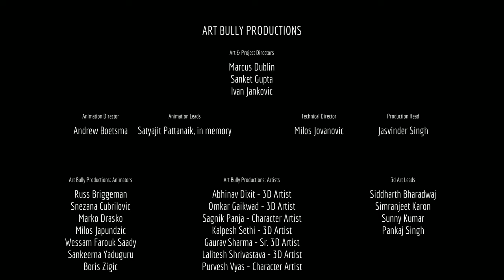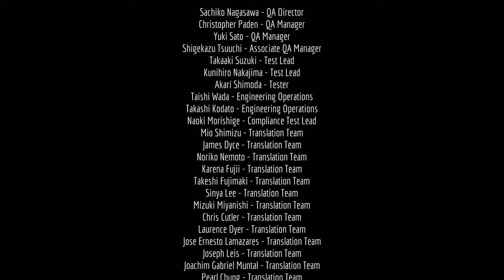Stray PC VF #5 FIN